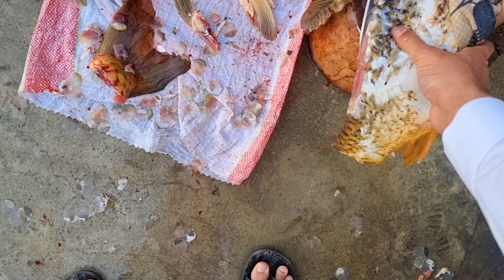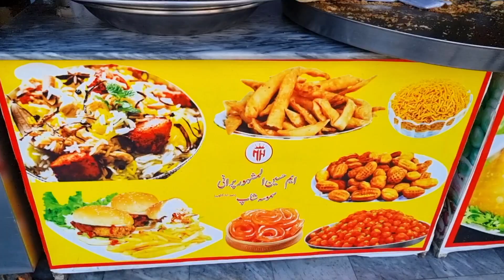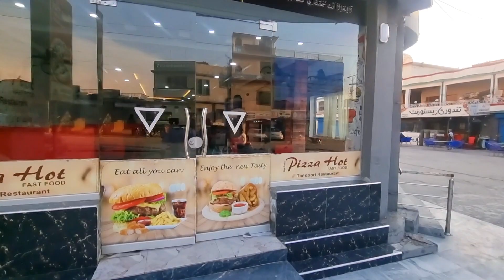Good bye! | Last Iftari with British guests | First Ramadan vlog | village life & Iftari | desi food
Hood bye | Last Iftari with British guests | First Ramadan vlog | village life & Iftari | desi food |Our Iftari @DillysWorld